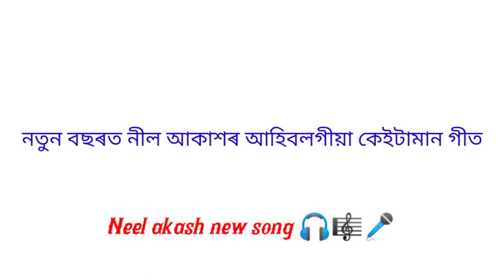Neel akash new upcoming song 2023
Neel akash new song